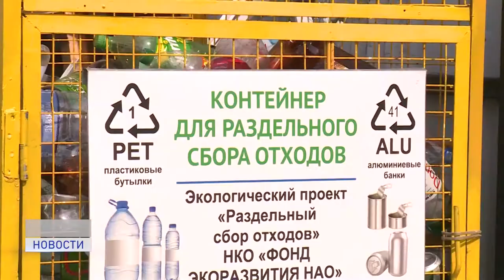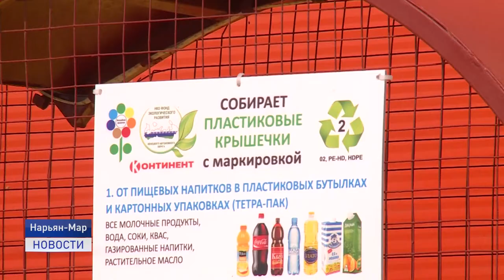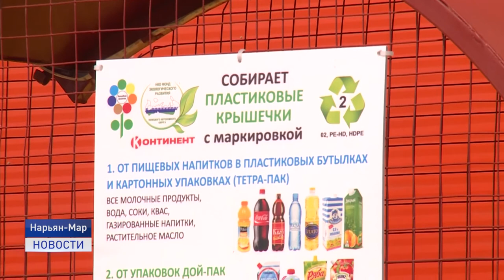ПРОСТО РАЗДЕЛЯЙ: СБОР ПЛАСТИКА ПРОДОЛЖАЕТСЯ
Крышки отдельно, бутылки отдельно. В Нарьян-Маре на свои привычные места вернули контейнеры предназначенные для раздельного сбора пластика. Демонтаж производили для того, чтобы облагородить мусороприемники. Теперь нарьянмарцы вновь могу сортировать пластик.